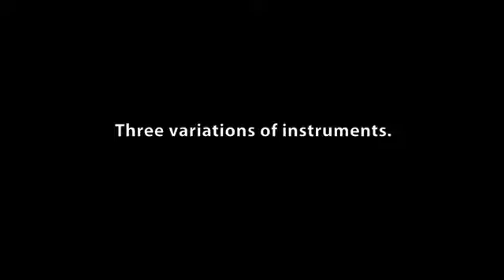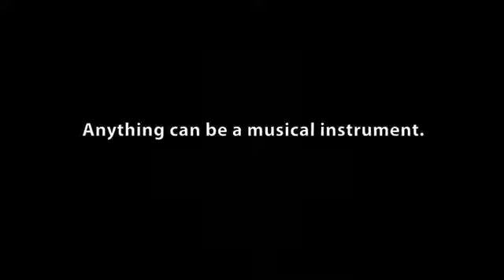Wonder Orchestra by King of Magic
This is a whole new system and shape evolved from Handysounds, which has been a big hit around the world.
How do you play music without musical instruments?
Nowadays it's not so hard to find apps for it; however, you will have an ability to play music with everyday objects without apps if you were a magician.

There are some effects we can show you, but they are just a small part of unlimited possibilities.

PIANO:
You ask someone to draw a keyboard on a blank sheet of paper with a normal pen.
When you press any key, a sound of piano is played. You press some keys, and then a classic melody is played using the paper!
Your hands are empty and everything can be examined.
You can give this keyboard on the paper to your spectator as a souvenir after the performance.

WONDER ORCHESTRA is a small sound device which is invisible from your spectator.
In the end your hands are empty.
Each unit contains various sounds, and melodies from classic songs or to the birthday song.
You can control these sounds as you desire.
You can watch the lecture video which contains how to use and perform with WONDER ORCHESTRA.

You can play musical instruments at Anytime, Anywhere.
It can make big sounds so you will be in the spotlight.
WONDER ORCHESTRA is great for close-up, street, parlor and also birthday party as well.